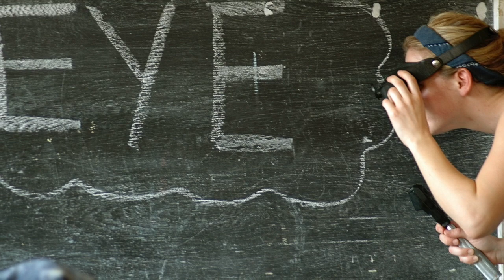Veronica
This video is about Veronica